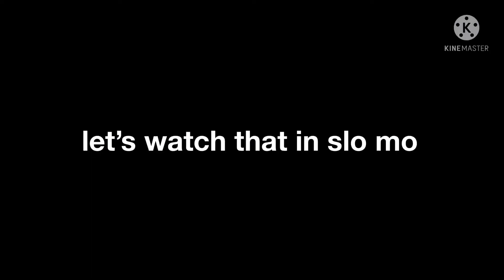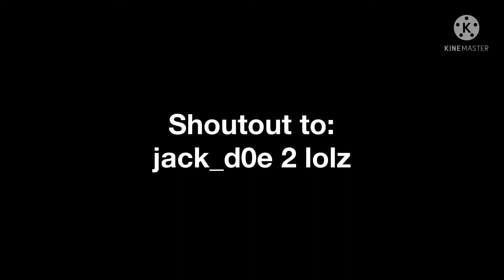Car Suspension Test (Funny Moments)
kar go brr